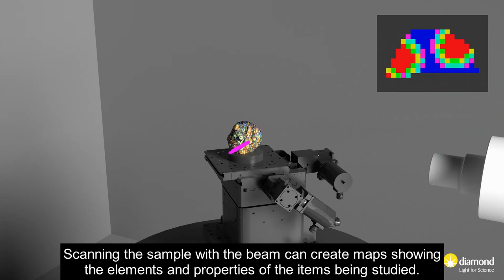How a spectroscopy beamline works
Learn more about conducting scpectroscopy experiments at Diamond!